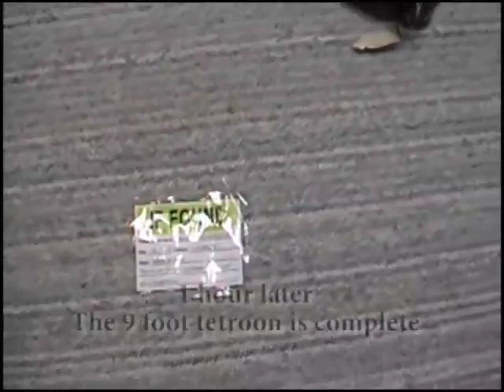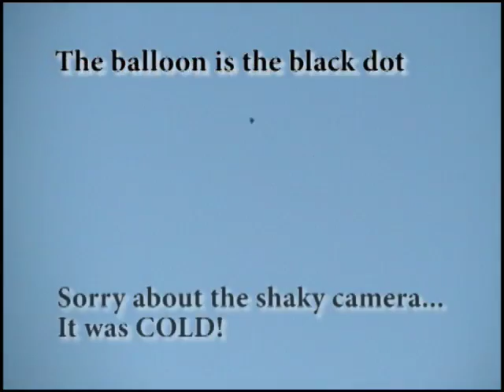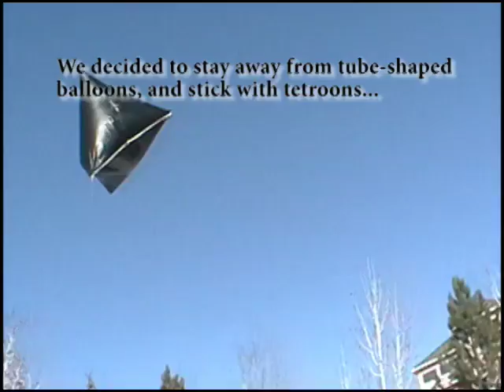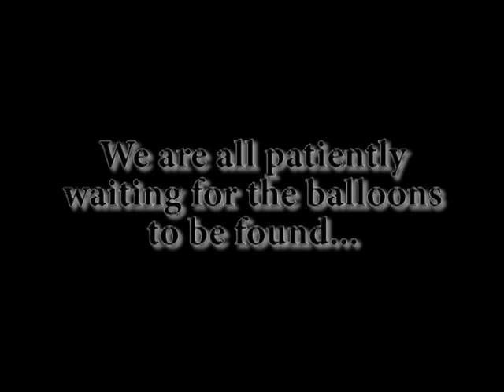Solar balloons on new years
A short documentary about releasing Solar balloons on new years.
Sorry about the shaky camera, it was about 10 degrees Fahrenheit that day. Also, I agree that this song is way overused in many videos, but I couldn't resist =P
oh yeah, visit this site if you want to learn how to make your own...it's awesome :)
P.S. the cameraman during the second balloon was not me.